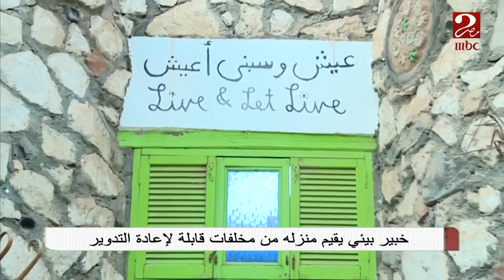خبير بيئي يقيم منزله من مخلفات قابلة لإعادة التدوير